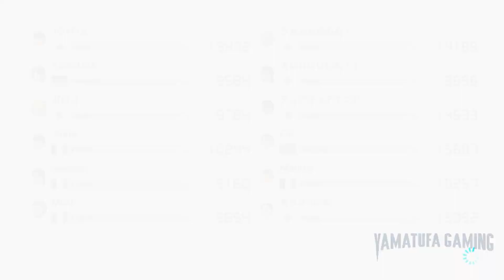Mario Kart 8 Deluxe + DLC (+Wave 5) (New Tracks) - Online Race #606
footage / gameplay is recorded from a Switch OLED

Publisher:
Nintendo

Developer:
Nintendo

Game file size:
6.9 GB